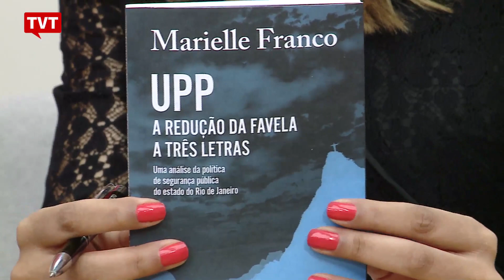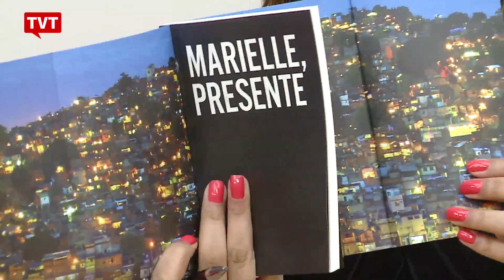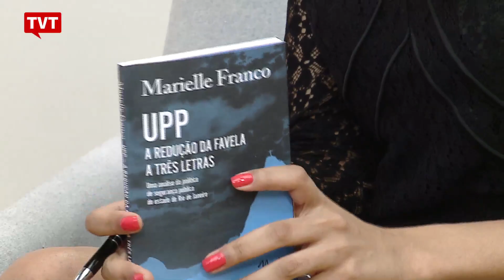Dissertação da vereadora assassinada Marielle Franco é transformada em livro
A dissertação de mestrado da vereadora assassinada Marielle Franco, defendida na Universidade Federal Fluminense foi transformada em livro.

O editor e diretor de Arte da editora N-1 Edições, Ricardo Muniz Fernandes, falou sobre a importância do livro.